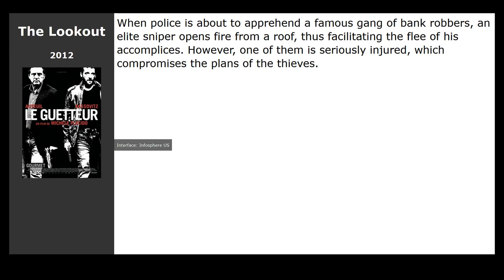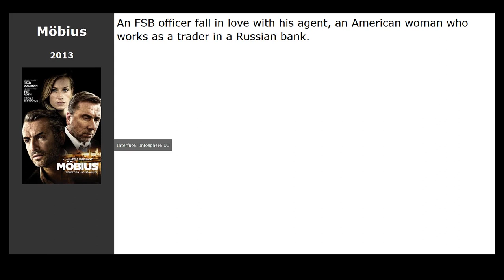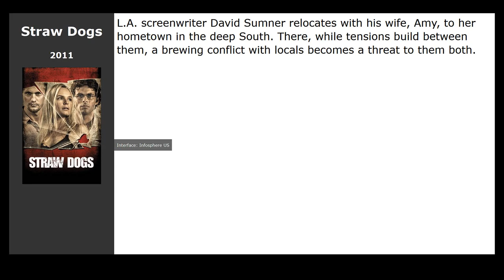10 best movies like The Heir Apparent: Largo Winch (2008)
Movies similar to The Heir Apparent: Largo Winch (2008):

00:00 Introduction
00:13 Alex Cross (2012) / genre: action, thriller, crime
00:32 The Lookout (2012) / genre: action, thriller, crime
00:49 Prisoners (2013) / genre: thriller, drama, crime
01:34 The Avengers (2012) / genre: fantastic, fantasy, action
02:18 Möbius (2013) / genre: thriller, drama
02:30 Fire with Fire (2012) / genre: action, thriller, drama
02:46 Tower Heist (2011) / genre: action, comedy, crime
02:57 True Grit (2010) / genre: drama, adventure, western
03:08 Colombiana (2011) / genre: action, thriller, drama
03:19 Straw Dogs (2011) / genre: thriller, drama, crime